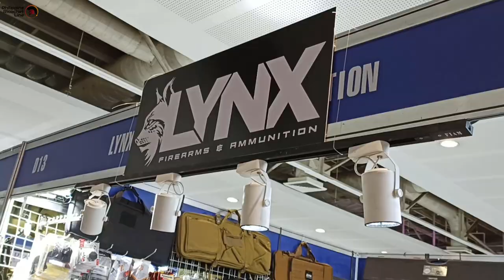Lynx Firearms sa AFADS DSAS Gun Show 2022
Ang Lynx Firearms ay isa sa mga sikat na gun store sa Metro Manila. Tignan natin ang mga Pistol Caliber Carbines sa booth nila sa AFADS DSAS 2022.

As an amateur gun collector, gusto ko i-share sa inyo ang alam ko sa mga armas natin sa Pilipinas. Kung kayo ay may mga tanong, gusto ko yan, so paki lagay niyo lang sa comments section.

Puwede niyong gamitin ang video na ito for your free lectures on students and audiences curious about Philippine firearms.